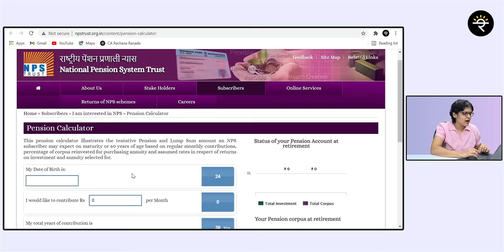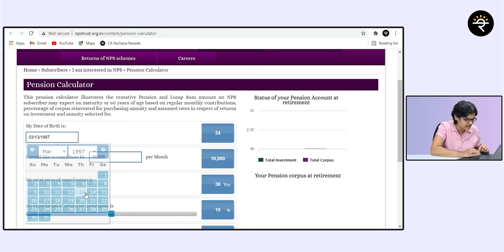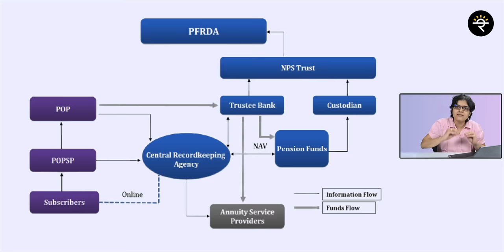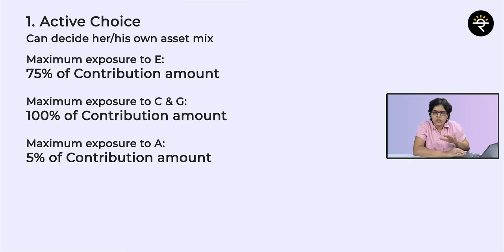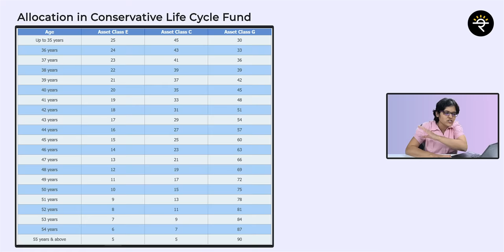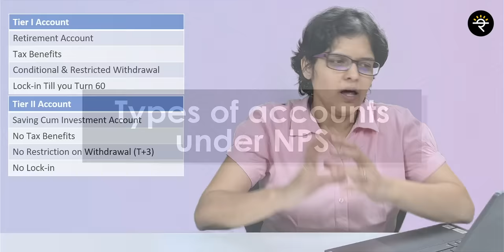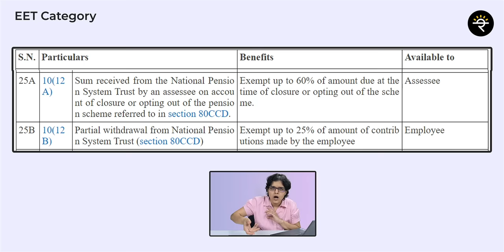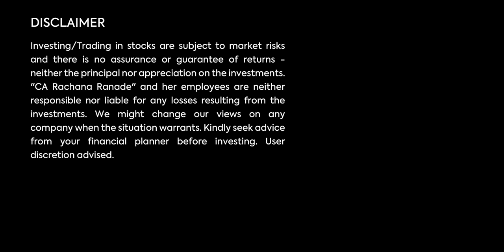All you need to know about NPS (National Pension Scheme) by CA Rachana Ranade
National Pension Scheme (NPS), a government-sponsored pension scheme, was launched in January 2004 for government employees. It was opened to all sections in 2009. A subscriber can contribute regularly in a pension account during her working life, withdraw a part of the corpus in a lumpsum and use the remaining corpus to buy an annuity to secure a regular income after retirement.

00:00 - Start
00:34 - Introduction
01:05 - What is NPS
02:00 - Why invest in NPS
03:09 - When to start saving for your retirement
05:51 - FAQ's about NPS account
06:27 - How is the structure of NPS
09:33 - Who are the NPS Pension Fund Managers
09:54 - Who are the NPS Annuity Service Providers
10:09 - Where does NPS invest
11:10 - What are the Investment choices under NPS
11:22 - What is an Active choice under NPS
12:58 - What is an Auto choice under NPS
14:16 - FAQ's about Investment Choice under NPS
15:06 - When can I Exit from NPS
16:41 - Can I withdraw partially from NPS Account
17:53 - What are the types of accounts under NPS
19:00 - What is the Taxation category of NPS
20:12 - What are the Tax Benefits for NPS
22:04 - Conclusion